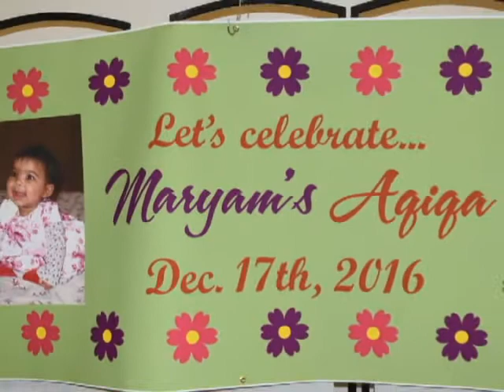Musical evening to celebrate Maryam's Aqiqa 2/3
Aziza Rahman and her friends held a colorful musical evening to celebrate aqiqa of her daughter Maryam. The event was held at the Mehran Restaurant in Newark CA on December 17, 2016. The singers performing included: Ray Mitra, Rangeet Singh, Shireen Atarwala and Aziza.